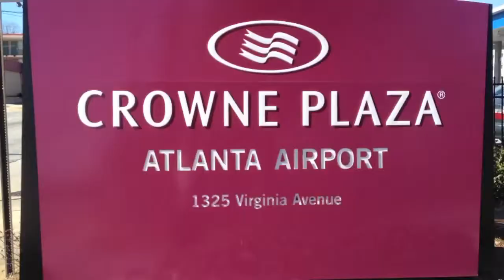Shopping Sherlock First Convention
Check out some of the highlights on this short Video of the event in Atlanta! Great to see so many excited distributors having fun, sharing stories and creating amazing friendships!